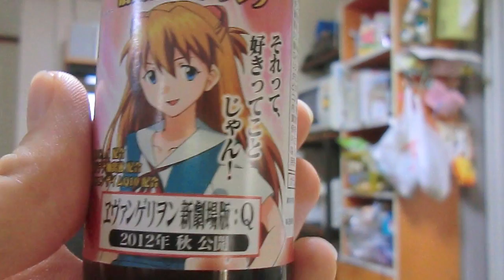ヱヴァンゲリヲン活動全開ドリンク Evangelion Energy Drink PDS